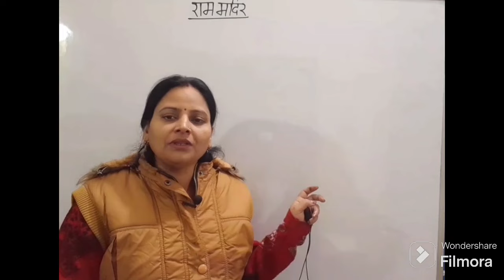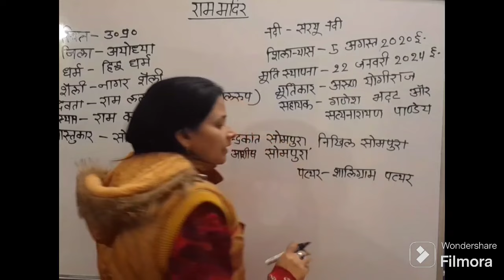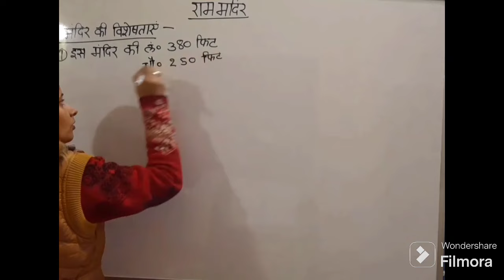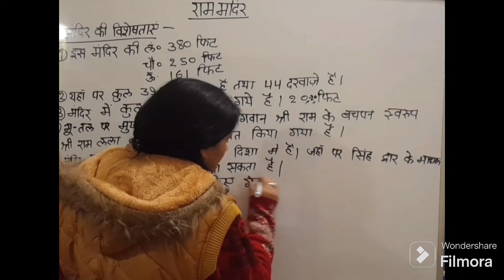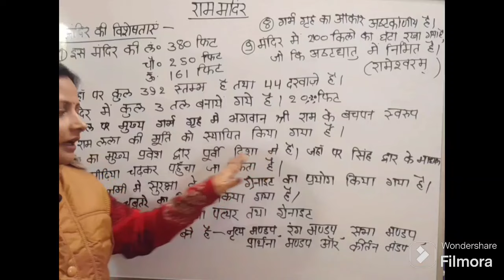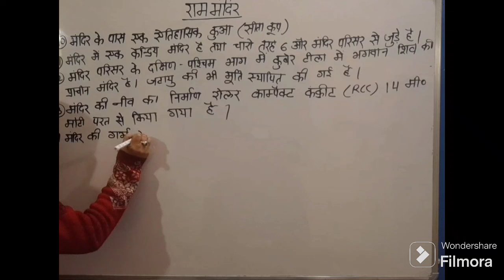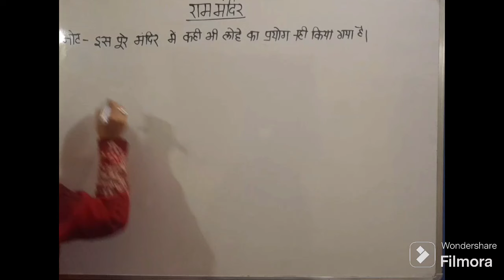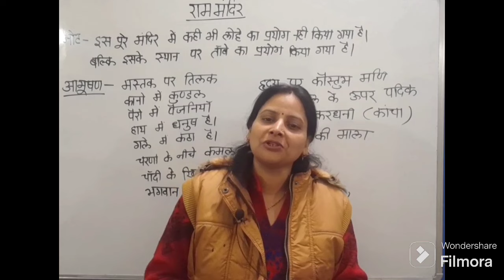जानिए राम मंदिर के विषय में ।